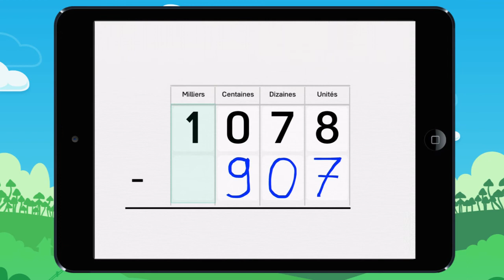Vidéo 3 Pose la soustraction en colonne Exemple 2